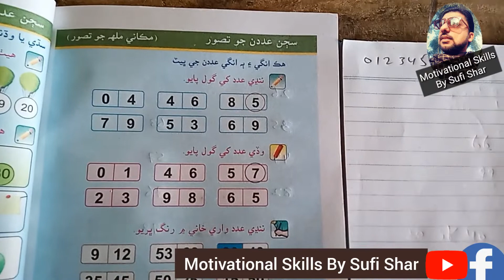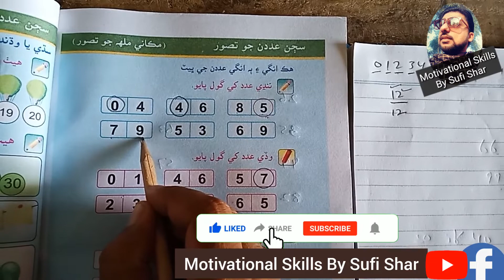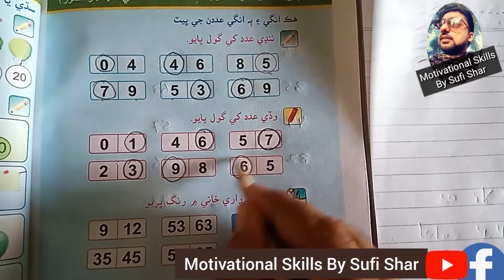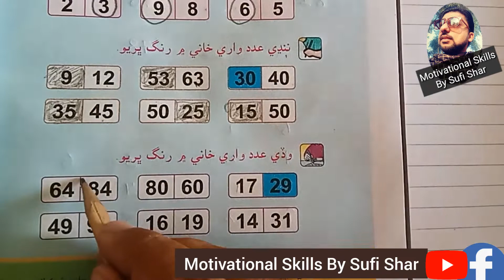Maths Class One Lecture 24 | Kids Maths | Counting | Sindhi Maths | رياضي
Maths Class One Lecture 23 | Kids Maths | Counting | Sindhi Maths | رياضي | Tracing Kids | Kids Activities Kids Class | Whole Numbers place Value ملھ رايڪاس پهريون ٻارن جي لاءِ بهترين ڄاڻ سان گڏ سمجهاڻي سولي سنڌي ٻوليءَ ۾ پنهنجي ٻارڙن کي پڙهايو، سيکاريو ۽ ٻين تائين شيئر ڪيو 👍وڌڪ ڊيز لاءِ پيج کي ضرور لائيڪ fallow ۽ share ڪندا ته جيئن ٻيا بہ فائدو حاصل ڪري سگهن.Matemaics class 1 lectures for kids If ulike our videos so must feedback in comments section, like, share & fallow our page @ Motivational Skills By Sufi Shar#MathsClassOne